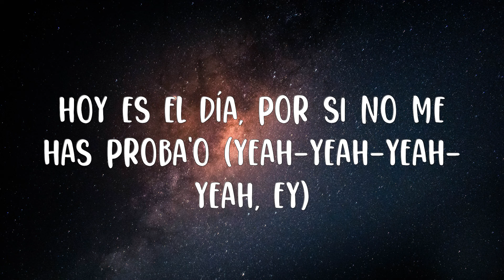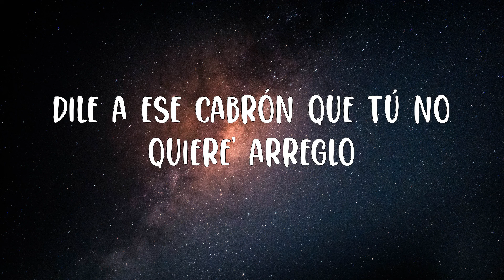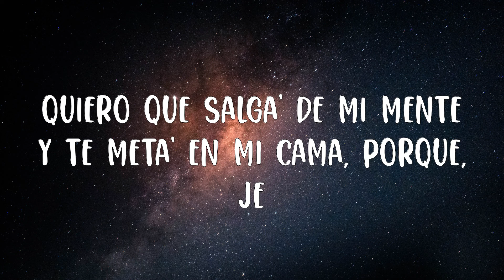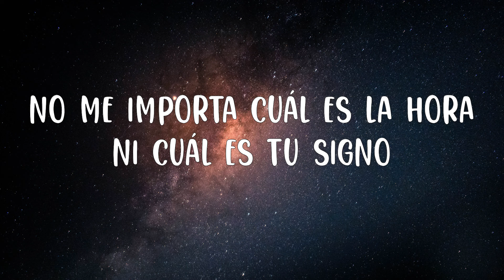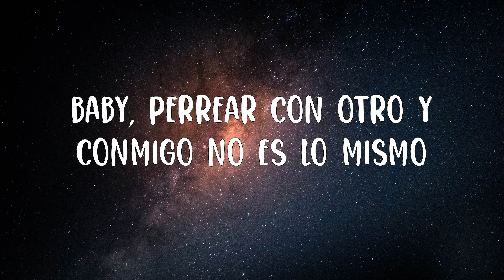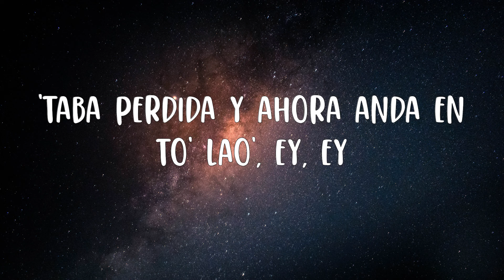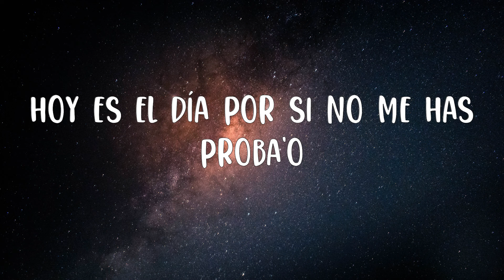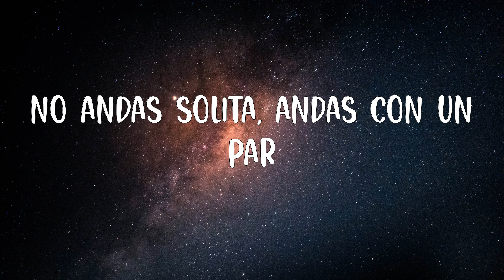Bad Bunny - PERRO NEGRO (Letra/Lyric)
Letra:

Al menos dame un perreíto, mor
Wow
Yo no sabía que tú era' así
Te juro que ahora me cae' mejor
Me contaron muchas cosas de ti
Pero eres más hijueputa que yo
Es de hacer, no es de hablar
Suelta el cel pa' perrear
Pa' Twitter y pa' entonar, yeah
Salió de roce al Poblao', ey, ey
'Taba perdida y ahora anda en to' lao', ey, ey
Uno prendío' y el otro está enrola'o, ey, ey
Hoy es el día, por si no me has proba'o (yeah-yeah-yeah-yeah, ey)
Vi que te dejaste de tu novio, baby, me alegro
Vamo' a celebrarlo en Perro Negro
Dile a ese cabrón que tú no quiere' arreglo
Dile a tu pai que quiero que sea mi suegro
Mami, tiene' el party prendío'
Saco 2CB, 'toy sorprendío'
Me dijo que la amiguita está pa'l trío, je
La loquita es un lío
Si le ponen reggaetón, marihuana
Hoy se parcha hasta las seis de la mañana
Quiero que salga' de mi mente y te meta' en mi cama, porque, je
Tú tiene' cara que tiene' la pussy linda
Que los dejas loco, enchulao' como Belinda
Menéame las chapa' hasta que me rinda
Un hijo en la disco, vo'a dejarte encinta
Eh-eh-eh-eh-eh
No me importa cuál es la hora ni cuál es tu signo
Eh-eh-eh-eh-eh
Si el DJ fuera pastor, nos casábamo' aquí mismo
Eh-eh-eh-eh-eh
Baby, perrear con otro y conmigo no es lo mismo
Eh-eh-eh-eh-eh
FERXXO
Bad Bunny, baby, bebé
Salió de roce al Pobla'o, ey, ey
Hoy es el día por si no me has proba'o
Ey, ey (wow)
Mami, bronceaíta', solita
Lo de hoy no lo tiene' que postear
No andas solita, andas con un par
Una paisita, she looks so fine
Tiene un culo chimba y cara mejor
Negro el bolso, negro los Halls
Estabas triste, pero no hoy
Tiene rosita sin ODEROI
Bebé, está encendía', prendía'
Sale de noche y llega de día
Exótica, bandida
Una bebé, Real G 'e por vida